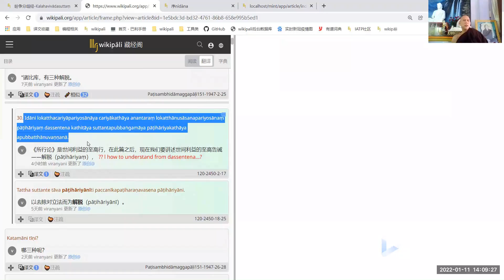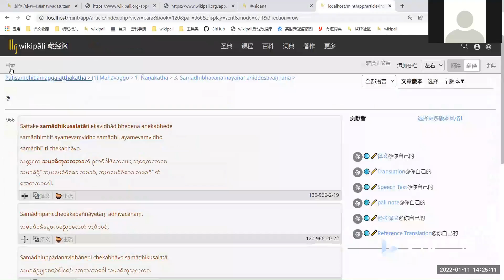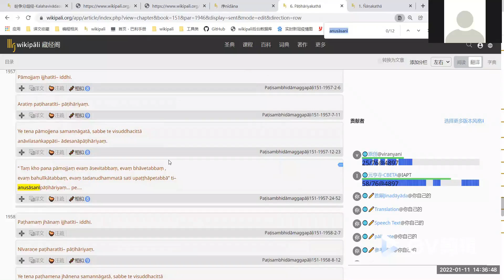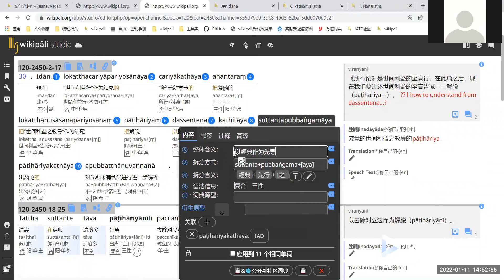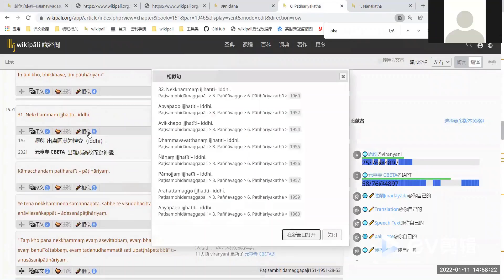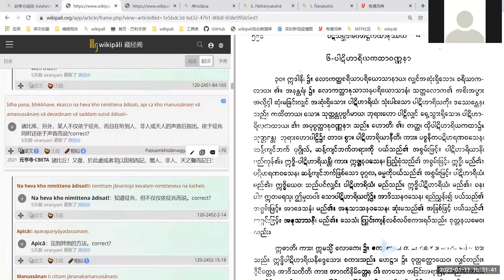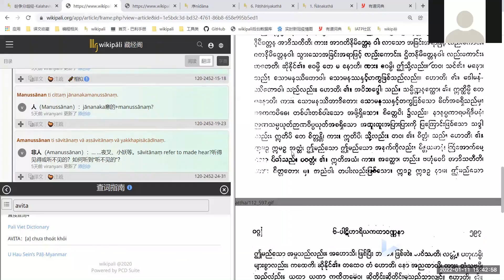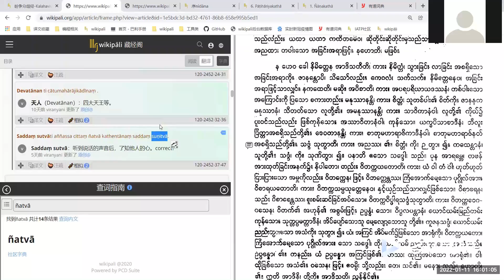36纷争分歧经Pāṭihāriya专题讨论 2